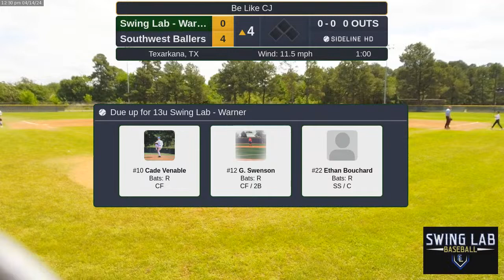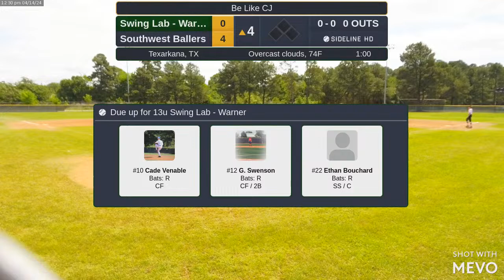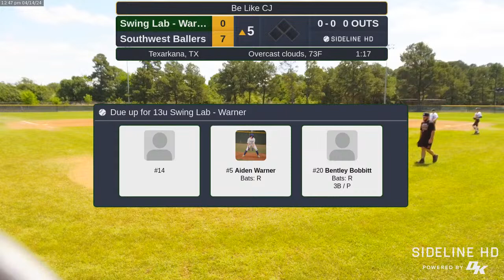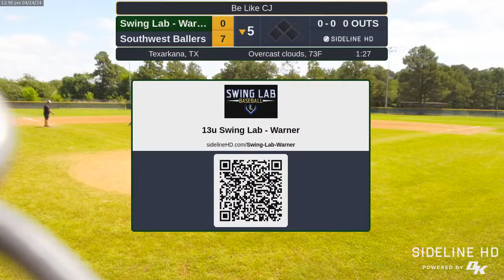Swing Lab - Warner @ Southwest Ballers (2024.04.14)